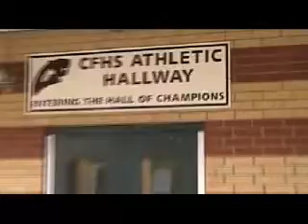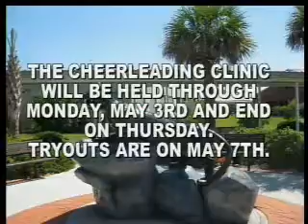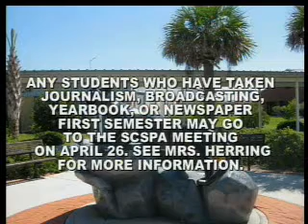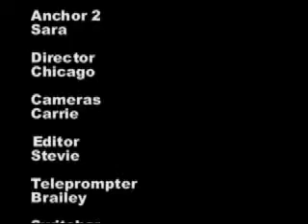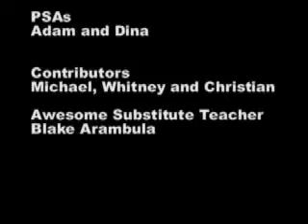The Forest Fire - 3/19/10